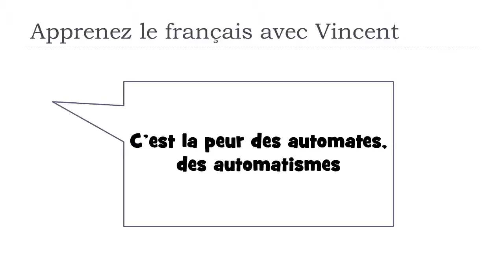Tìm hiểu một từ tiếng Pháp